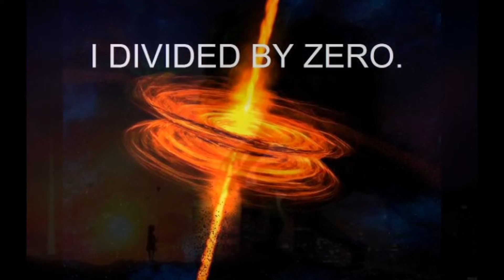My Edited Video